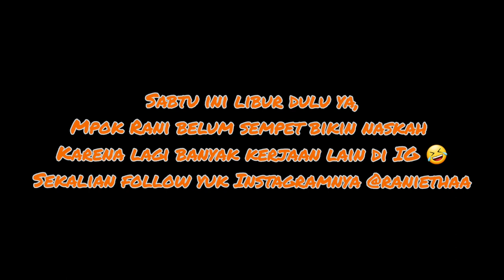Film komedi - Kontrakan kok gitu sih Behind The scene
Hai assalamualaikum, lenong Betawi hadir lagi nih harusnya kan eps 6 cuma dikarenakan saya Ranietha lagi banyak kerjaan diluar youtube jadi libur dulu ya, nah untuk ilangin rasa kangen kalian sama anak-anak kontrakan Mpok Rani dan Bang Mamat, ditonton nih kelucuan Roji, Salim, Ujang, Ati, Jaka, Putri dan Viola selama shooting Kontrakan Kok Gitu Sih. Terimakasih abang mpok nyak babeh yang sempetin nonton.